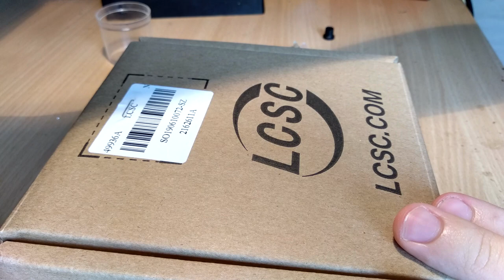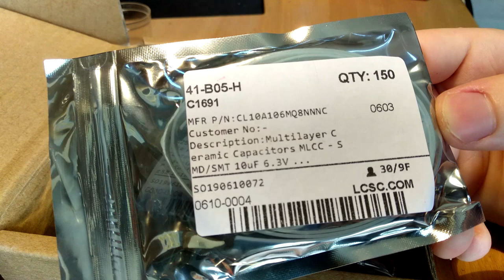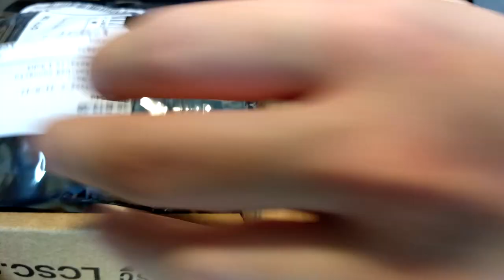Fabrication d'un chargeur LiPo USB - Vlog Bricolage 4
Designé sur EasyEDA, PCB commandés sur JLCPCB et composants sur LCSC, on peut dire que je suis bien entraîné dans la machine, mais c'est tellement pratique ! Dans cette vidéo, je présente et j'assemble un PCB d'un projet de chargeur USB pour 6 petites batteries LiPo.

Un projet qui, pour une fois, sera terminé, et rapidement !
Comme dit dans la vidéo, les quelques problèmes que j'ai pus avoir niveau soudure sont dus à 99% à la température de soudage, trop "froid", donc les soudures n'étaient pas complètes, et pas uniquement sur le composant montré à la fin de la vidéo, mais également sur un autre, encore une fois, dus à une température de soudage trop faible...

Si certaines personnes souhaitent me commander un module, n'hésitez pas à me contacter sur Twitter, je n'ai pas particulièrement prévu de prix pour ce genre de toute petite production, mais 20€ me semble un prix raisonnable pour le produit final, de par le temps de travail nécessaire.

Je ne l'ai également pas dit durant la vidéo, mais il me semble logique que je ne suis en aucun cas affilié à JLCPCB, EasyEDA ou LCSC, j'apprécie juste leurs offres et je le partage.